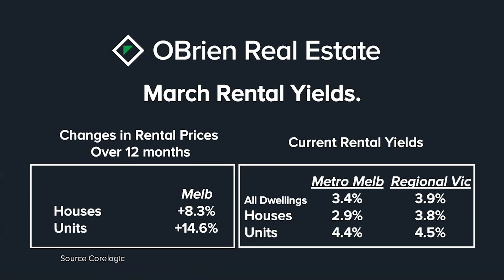The Eastern Monthly Property News - April 2023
Is the market changing, interest rate rises on hold and the rental market continues to surge. All that and more in this jam packed monthly market wrap.